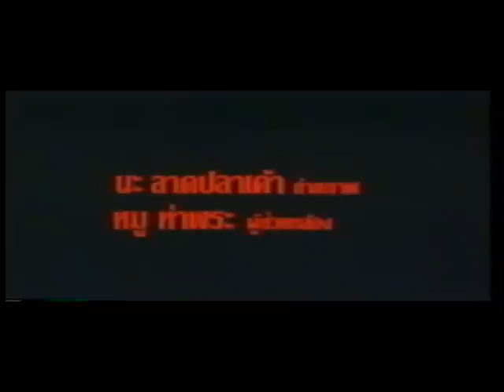Wu Tang Collection - Panna Rittikrai in Wake up to kill aka Plook Mun Kuen Ma Kah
Director: Panna Rittikrai
Cast: Panna Rittikrai

Three groups of people have independently and at the same time arrived in the same patch of jungle. One is a group of Chinese guys and girls and a mediocre Buddhist priest looking for the grave of one of the girls' grandfather (most characters here don't have any names, so who knows what the girl's is) to repatriate him and bring him into the fold in the family tomb back in China. The second group in the area is a merry band of Thai grave robbers, on their way to rob exactly the grave the Chinese are looking for. The third is a magically minded gang using the secluded location to ritually burn their dead leader and transplant his spirit into his successor.